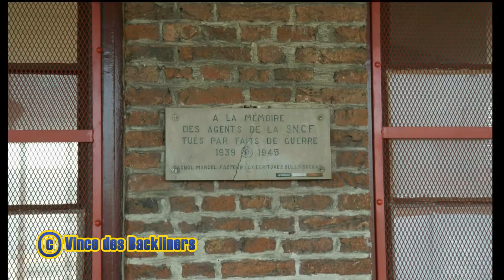Au Rythme de Vince des Backliners - Tournées photos - 2